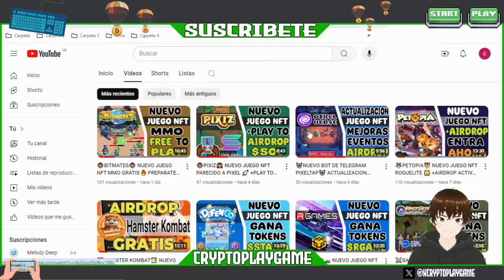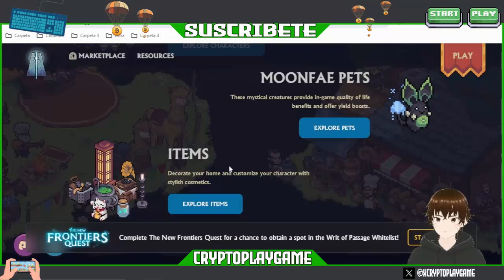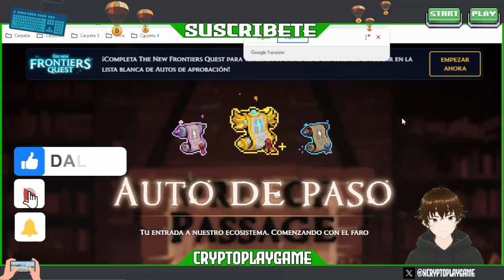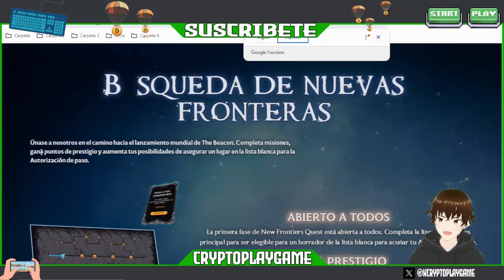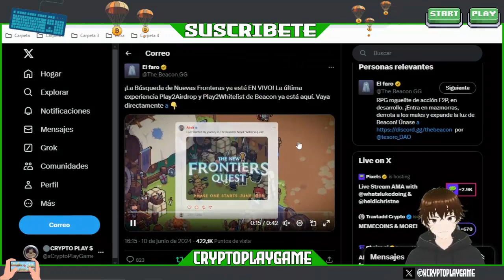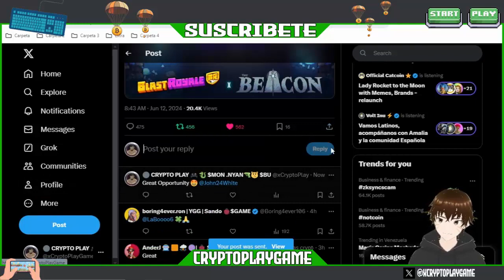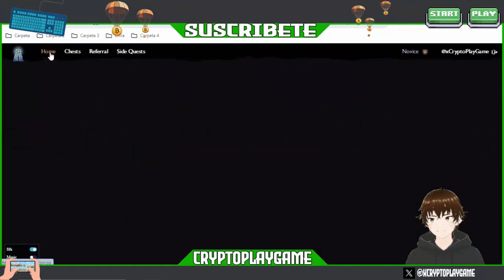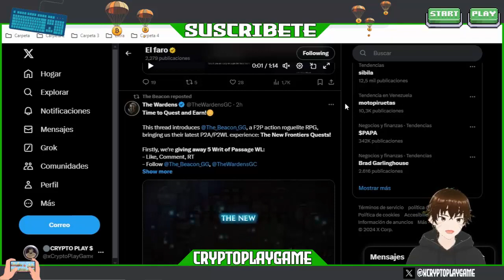🛡️THE BEACON🛡️ GRAN JUEGO NFT ROGUELITE 🤩 +PLAY TO AIRDROP ACTIVO 🔥 GANA ARBITRUM GRATIS 🤑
Bienvenidos a mi Canal "ṤʋṣċƦȋɓɜŧɜ"  Amigos aca les traigo un Juego NFT que ya tiene tiempo, pero que han estado avanzando muy bien 👍 lanzando ya varios eventos como un Play2Airdrop y un Play2Whitelist con la oportunidad de ganar arbitrum directamente 🔥 hay que darle duro a este juego

⚠️ ¡Advertencia! ⚠️

                                      (0 0)
                         --oOO- (_) ---oOO--
                                  ooO Ooo
sεяα dεnunciαdα.